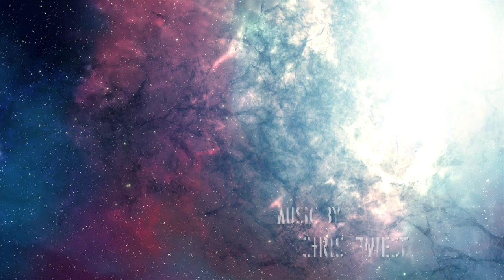DTN Music - Inner Space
Fictional Opening Theme for Sci-Fi series Inner Space
Created with Apple Logic Pro, Spitfire Audio, Orchestral Tools, Neural DSP and Get Good Drums (GGD).